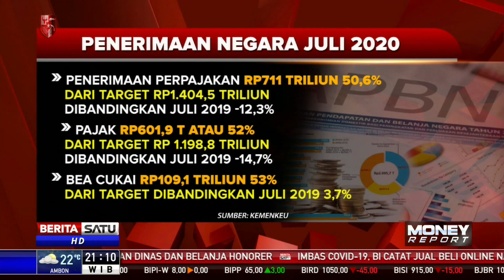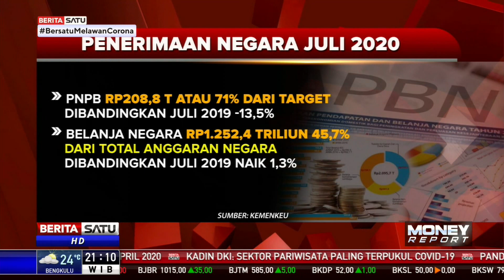Hingga Akhir Juli, APBN 2020 Terkumpul Rp 922,2 Triliun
Sampai akhir Juli 2020 penerimaan negara di APBN sudah terkumpul Rp 922,2 triliun. Jumlah ini setara 54,3 persen dari Perpres 72 yang merupakan landasan APBN 2020 terbaru dibanding tahun 2019 minus 12,4 persen.